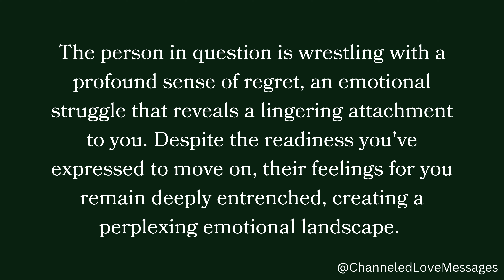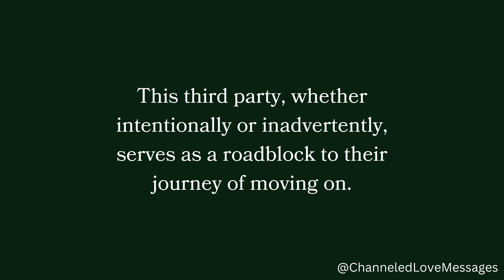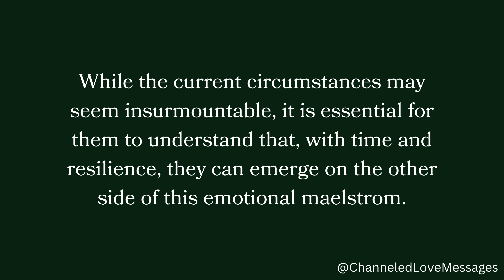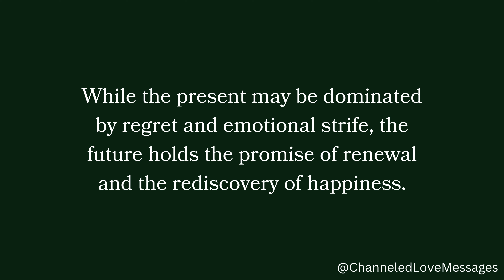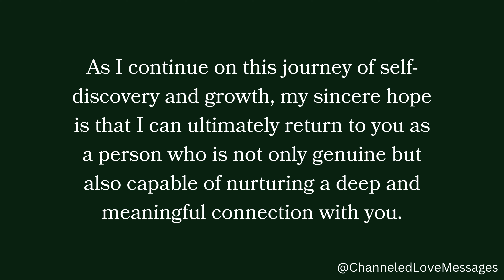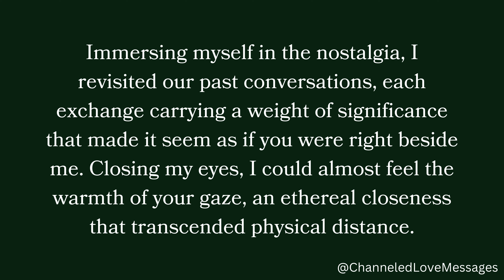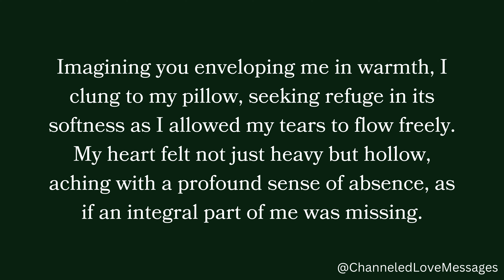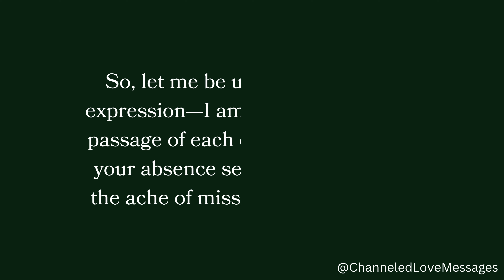They have a very deep connection with you, and they are struggling to let go. I shouldn't have...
They have a very deep connection with you, and they are struggling to let go. I shouldn't have...😘🤗💞 channeled messages from your person